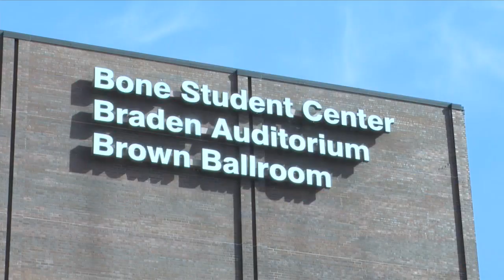Illinois State University narrowing down its new president